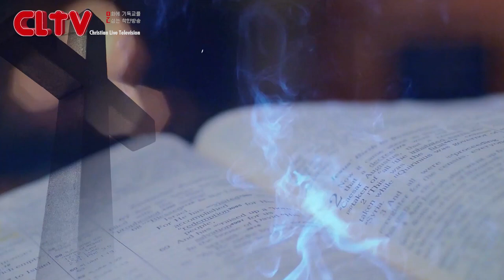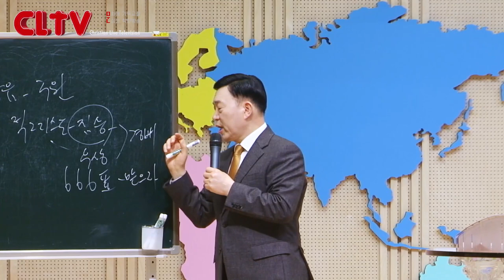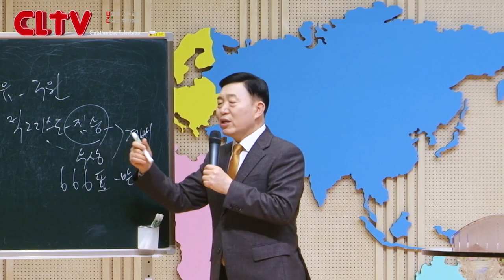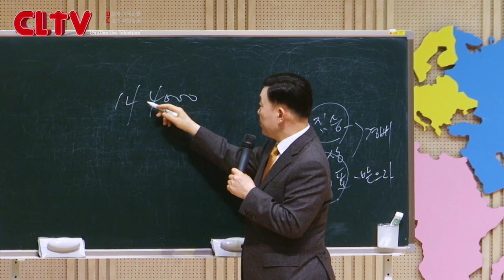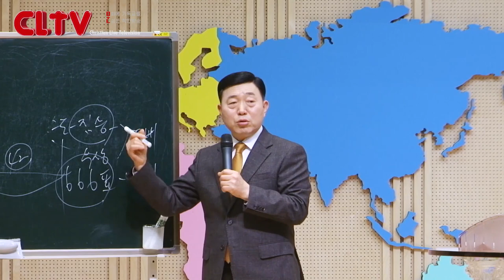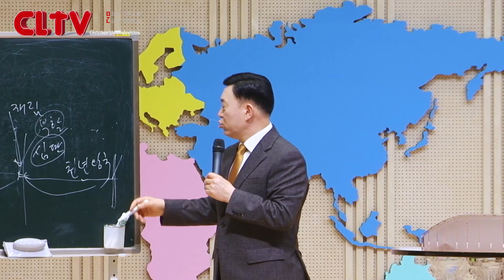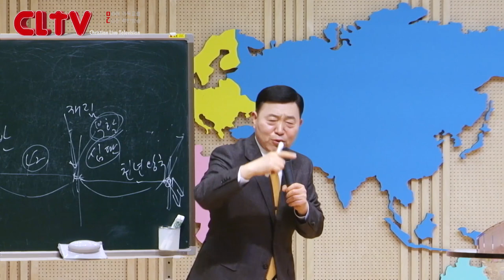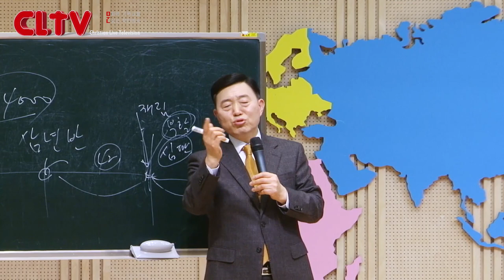CLTV 파워시리즈ㅣ이요셉 목사의 요한계시록 강해 (46회)ㅣ'왜? 짐승과 그의 우상에게 경배하고 666표를 받으면 안되는가?'